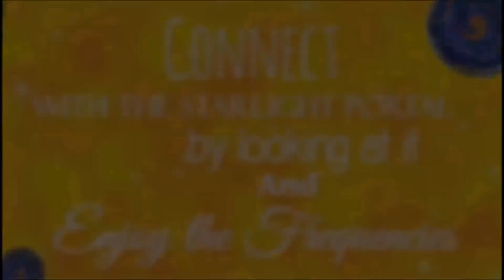Light Influx July 23, 2015 Light Language Star Sounds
Light Influx that will provide your Energetic system with High Frequencies of Light.
Connect with the Star Codes you see on the screen and receive the Light Influx that will serve you in your Highest Good.
Through your body, the Earth will also receives this influx of Light so you are not only serving your Self, but the Earth as well.

In Loving Light,
Asma